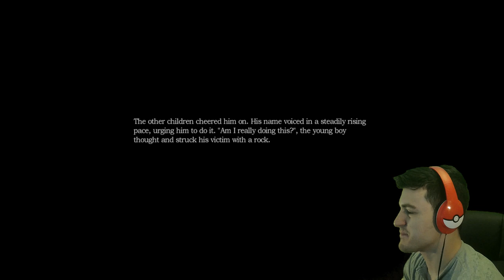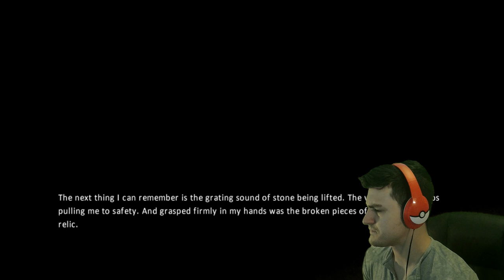Already Got Jump Scared...